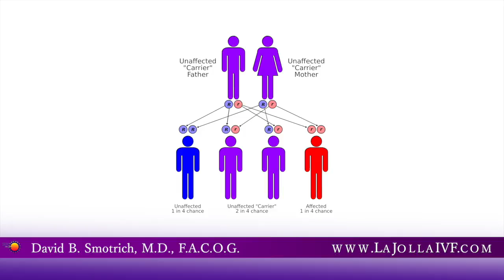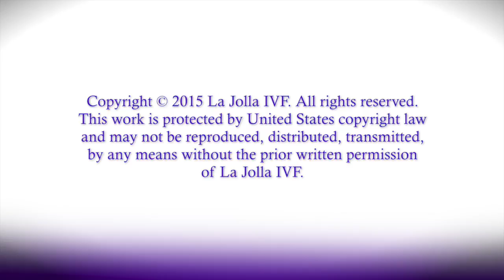La Jolla IVF - In Vitro Fertilization (IVF): Testing for Genetic Disorders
In addition to these evaluations: ovarian reserve, uterine environment, and uterus, overall sperm quality. We do various different testing for genetics we do single gene disorder testing on the gentleman as well as single gene disorder testing on the woman.

There's about a hundred different single gene disorders that we can do testing for right now that would be very important. So for example, if you have a Chinese couple and the gentleman is a carrier for thalassemia which is a very rare but unfortunately blood discresea and the wife is a carrier for the same thalassemia using her egg and the gentleman sperm you have a one in four chance of having an affected child with this horrible blood discresea.

It's very important to test all these single genes in the Caucasian population the Caucasian population carrier rate for cystic fibrosis is about one in 30.

So again if the gentleman has a cystic fibrosis trait and the woman giving the egg has a cystic fibrosis trait they have a one in four chance of having a cystic fibrosis child. So using this genetic testing screening were able to make sure that we limit or minimize the chances of having a child that is negatively impacted with genetic disorder.